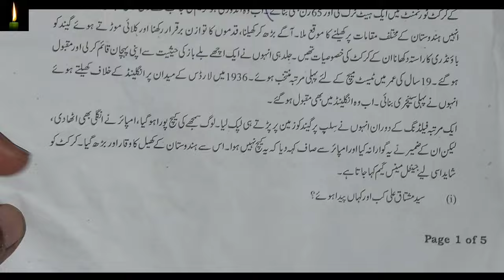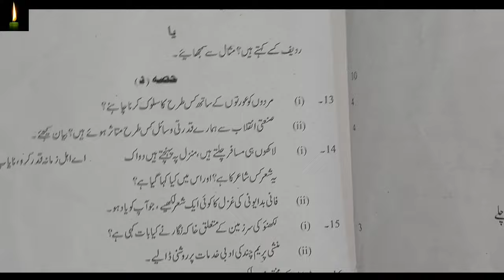CBSE class 10 Urdu 2022-23 QUESTION PAPER with solution || Urdu course b sample paper 2022-23 CBSE